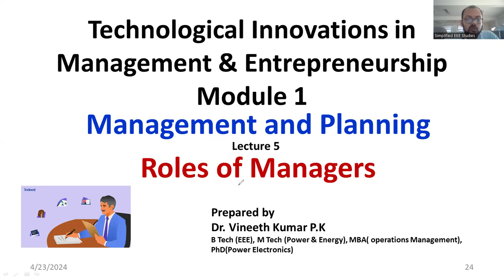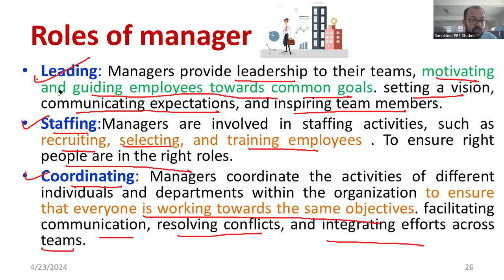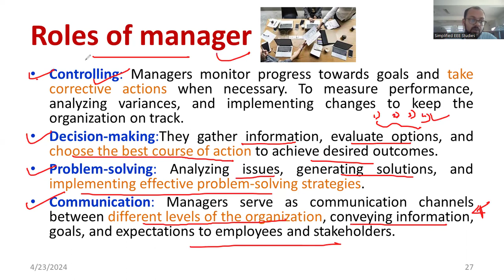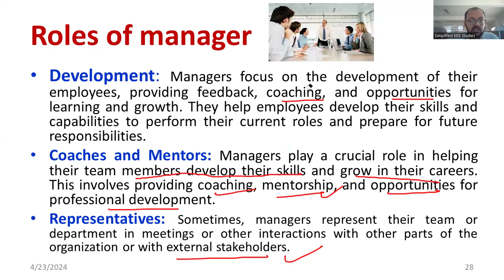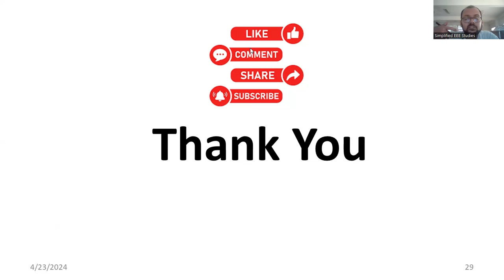Role of manager| 10 managerial role|Technological Innovation in Management and Entrepreneurship VTU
The different roles of a manager
Roles of managers
What it means to be a manager
Management process
Introduction to roles of manager

Dear all,
In this video , I have discussed about the important roles of a manager with examples.

Happy learning!